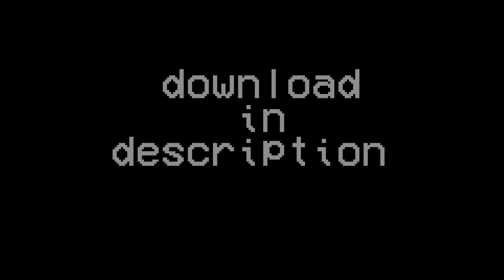five night's at Freddy's melon playground mod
෴warnings/avisos෴

🇺🇲-credits if you are going to use

🇪🇸-créditos si vas a usar

🇧🇷-créditos se for usar

෴characters/personagens෴

Freddy
Bonnie
Chica
Foxy
Golden freddy
cupcake

෴second layer෴

Withered Freddy
Withered Bonnie
Withered Chica
Withered Foxy
Withered Golden Freddy

෴third layer෴

Endoesqueleto/Endoskeleton

෴Melsaves෴

FNAF 1 map

෴Links෴